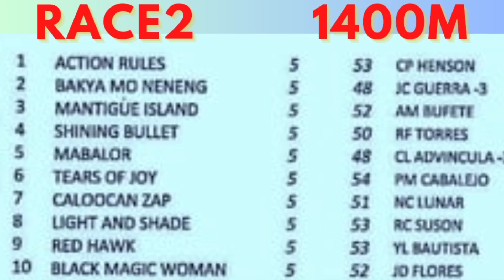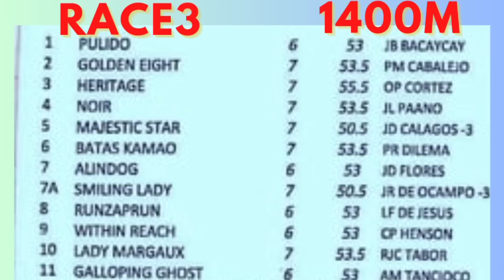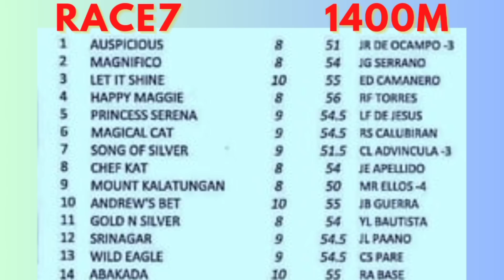MMTCI KARERA TIPS FOR WEDNESDAY MAY 3 AT METRO TURF ST-5:30PM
METRO TURF KARERA TIPS FOR WEDNESDAY RACES MAY 3 AT MMTCI ST-5:30PM

BAYANG KARERISTA